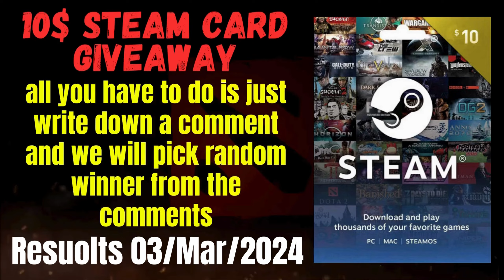How to Win Any Game In Base🔥🔥🔥New Backdoor Trick Underlord | Dota 2 Gameplay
7.35 dota 2
dota 7.35